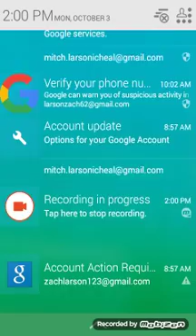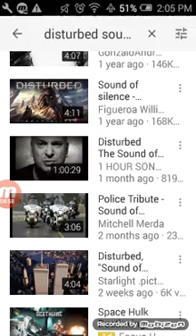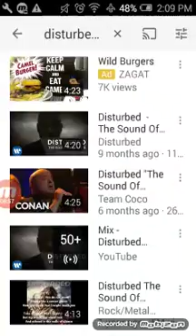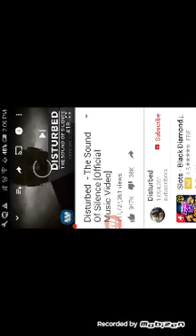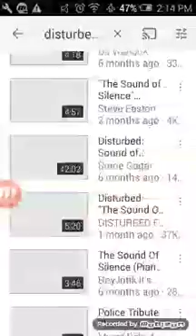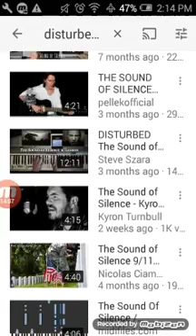Sound of silence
Don't watch if someone in your family has passed away or is in the military